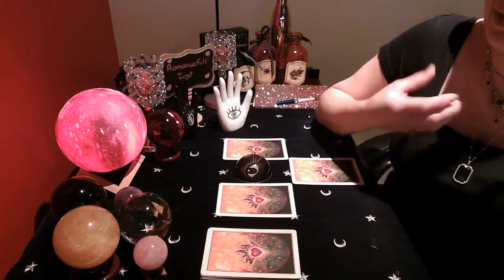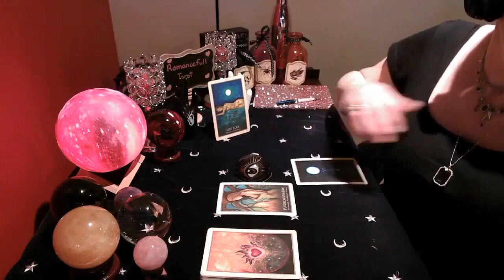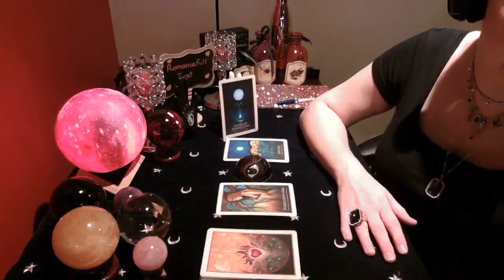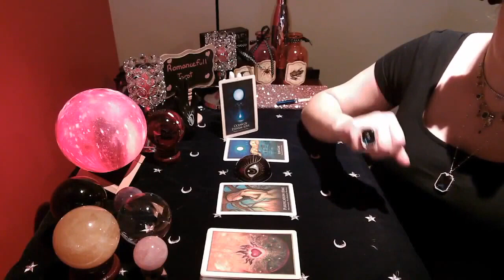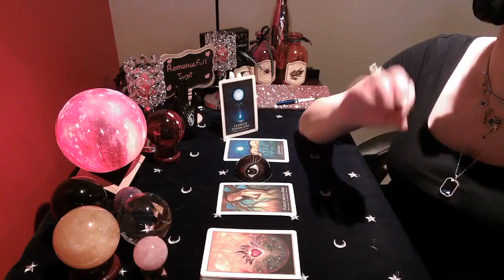🔔CAPRICORN🔔 WARNING BY SPIRIT for you MUST LISTEN‼‼ june 2021 TAROT READING🔮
⭐CAPRICORN⭐ WARNING BY THE UNIVERSE MUST LISTEN‼‼ JUNE 2021 TAROT READING🔮

1 question reading : 40 US